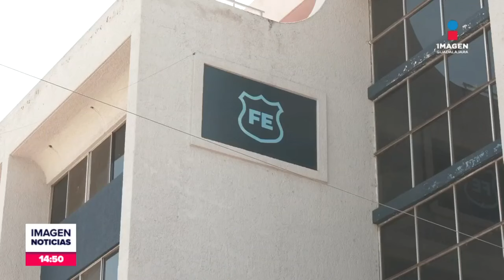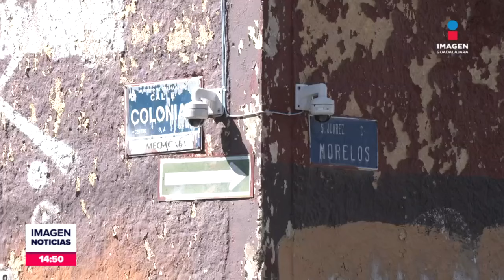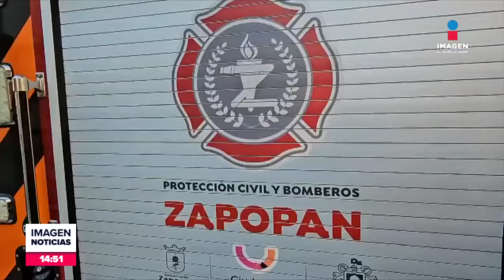Noticias con Fabiola Anaya | Programa completo 28 de octubre de 2024